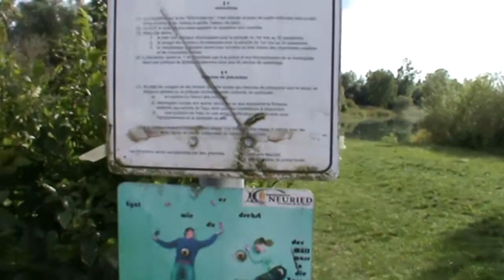#1 - Neuried - WohnmobilLeben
Une balade autour de l'étang avec Domino